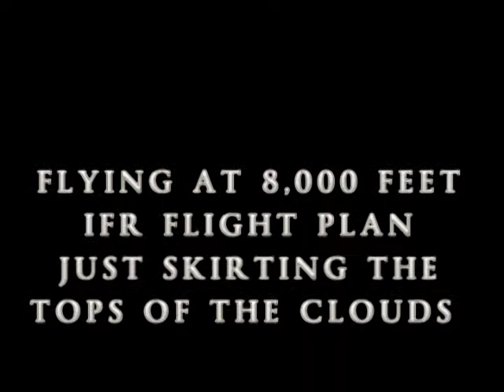Cloud Surfing Reflection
Was flying from Addison to Lubbock Instruments right at the TOPS of the clouds at 8,000 feet.  It was an early morning and the sun was putting a REFLECTION onto the tops of the clouds with a beautiful Rainbow Circle around my Plane, a Twin Cessna 402C model.  Enjoy... It was a peaceful beautiful flight, sorry for having to hand hold the camera while flying.